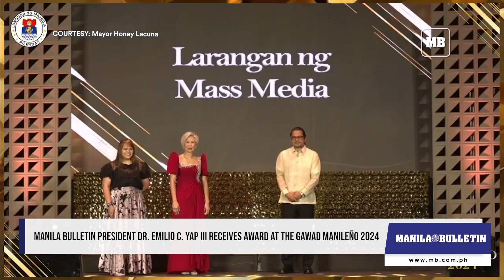Manila Bulletin President Dr. Emilio C. Yap III receives award at the Gawad Manileño 2024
Manila Bulletin President Dr. Emilio C. Yap III receives the award as the 'Natatanging Manileño sa Larangan ng Mass Media' at the Gawad Manileño, held at the Metropolitan Theater in Manila on Monday, June 17.